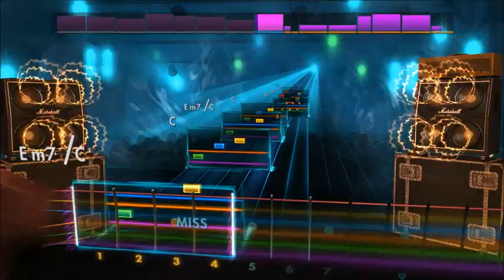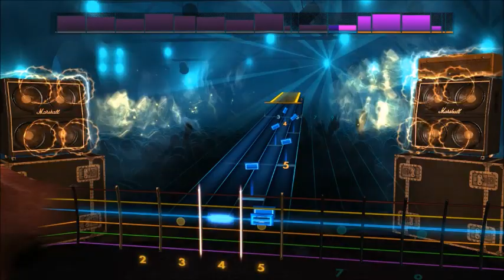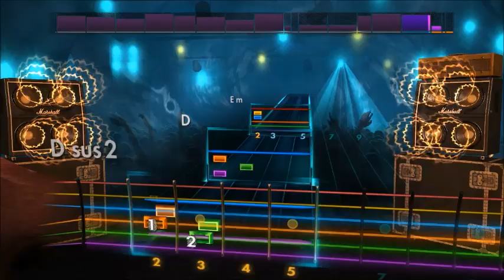Greta Van Fleet - Black Smoke Rising (Rhythm) Rocksmith 2014 CDLC